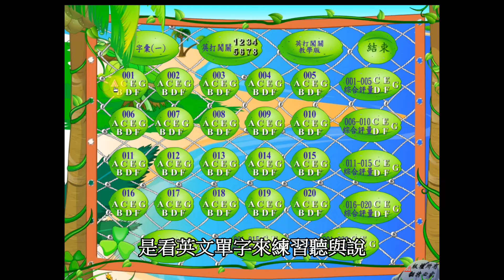朗朗學英語-教學影片5(A模式練習)